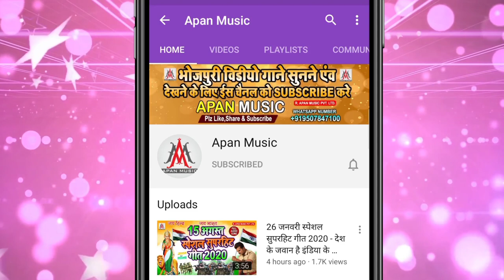कइले बा सुन दुनू ओरिया रे - Ramu_Singh - Kaile_Ba_Sun_Dunu_Oriya_Re - Arkestra_Blast_Song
►Song : Kaile Ba Sun Dunu Oriya Re
►Singer : Ramu Singh
►Lyrics : Dhiraj Dhansu